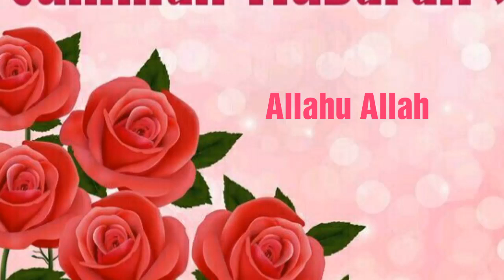New Jumma Mubarak status 2020/Naat jumma Mubarak status/ Beautiful status